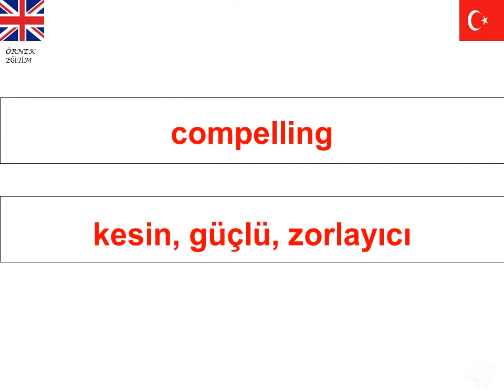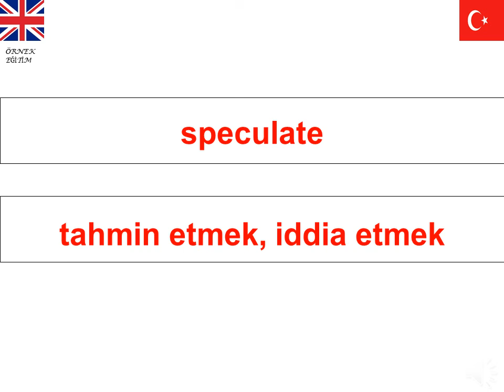YDS İÇİN ÖNEMLİ 1450 İNGİLİZCE KELİME 55.BÖLÜM